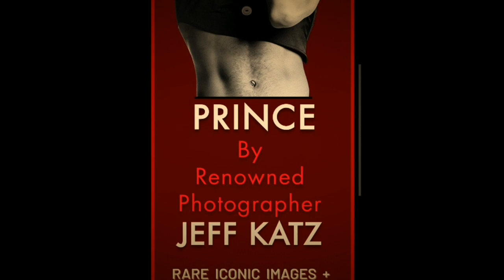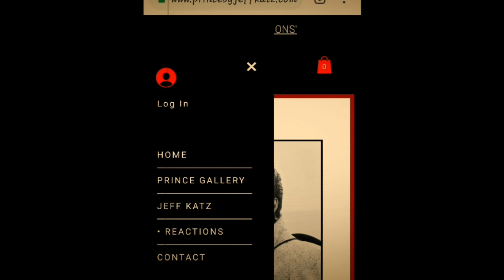Prince Mutiny..💜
Look what I found... Jeff Katz And Paisley Park own copyright to all content in this post.